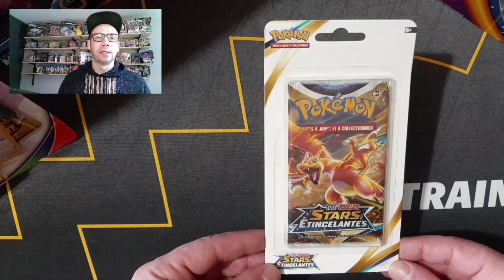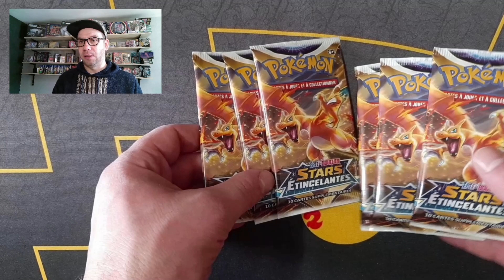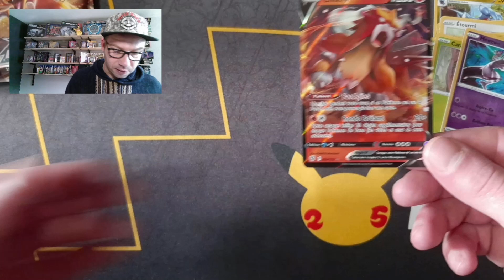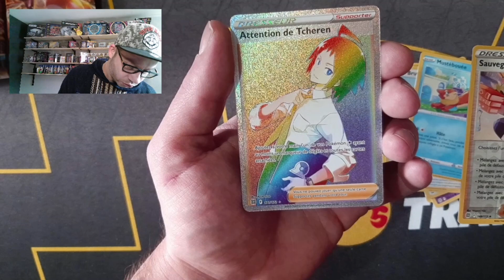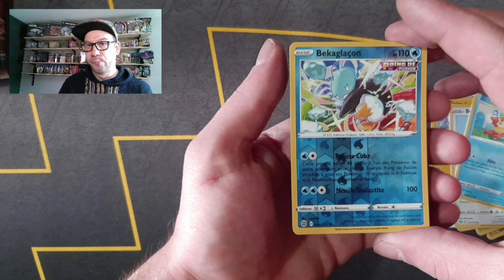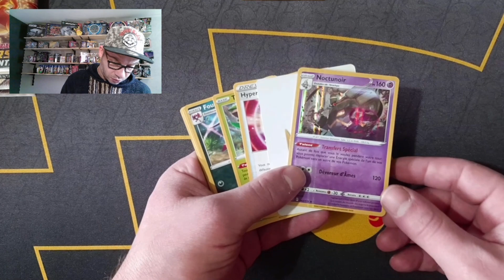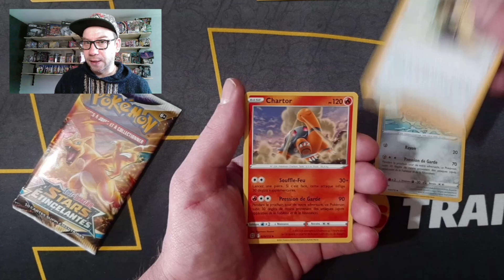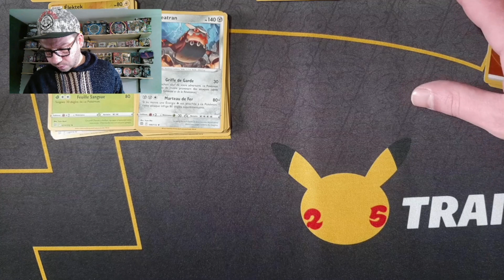Prix présentation des produits et ouverture de boosters Pokemon Stars étincelantes !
Bonjour à tous ! Je me suis motivé à bouger de nouveau à Carrefour (Où on m'avait bien dit hier sortie officiel le 25). Et Banco ! Rayon blindé de boosters à l'unité stars étincelantes et des coffrets Hoopa pas cher du tout ainsi que des duo packs ! Donc petit stock pour des prochaines vidéos !